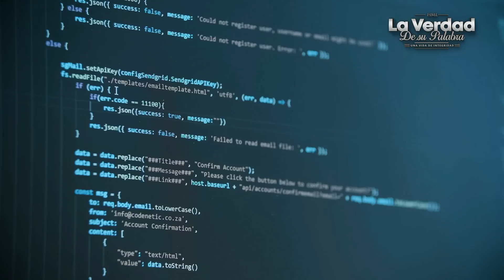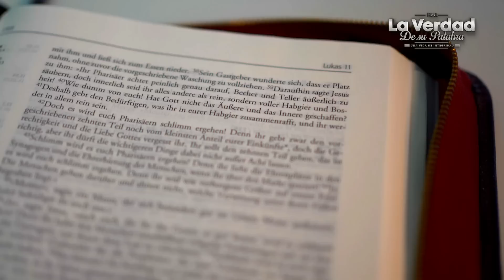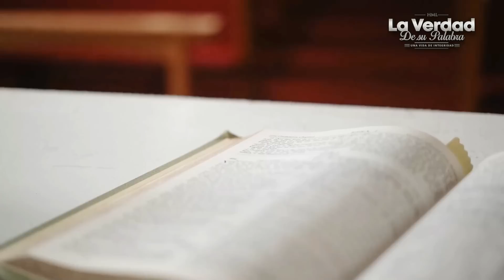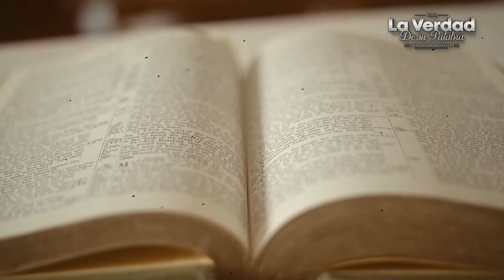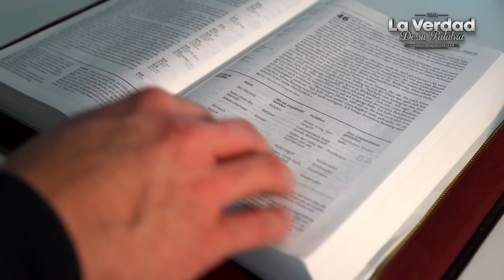⚠️ ALERTA ❗️ EMPEZARÁN LA IMPLANTACIÓN por los MENORES 😱 📕 ¿Marca del Anticristo?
Empezara la nueva revolución tecnológica con menores comentan los cientificos ¿La marca del Anticristo? . Mira el video

- Mensaje extraído de John Macarthur,  Grace Ministries and Grace Community Church